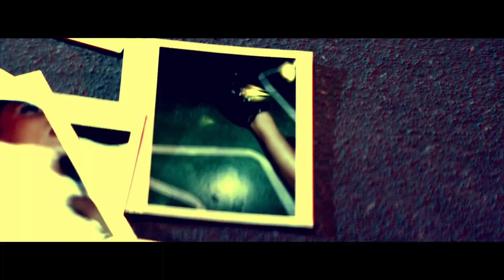Серебро Угар 1080HD VKlipe com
Лучшие клипы